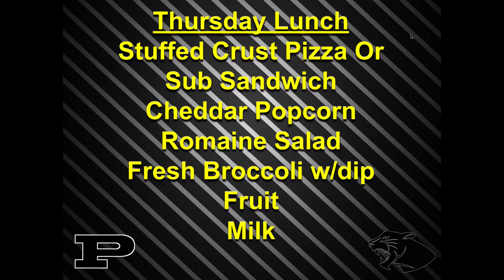PHS News 1-23-20